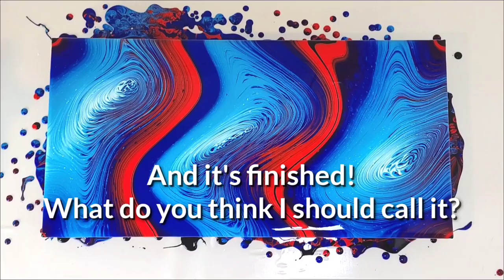BOLD & VIBRANT Straight Pour - Multiple pours on one canvas - Step by step guide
I couldn't be happier with how this Multiple Straight Pour turned out!  I love how bold and vibrant this straight pour is!  Watch as I show you step by step how I created this multiple straight pour painting.
I still haven't got a name for it yet. Do you have any suggestions?
Emily

ABOUT ME:
My name is Emily, and I'm an acrylic pour painting artist. Thank you for joining me today!
My goal with this channel is to support, inspire and encourage you to create acrylic pour paintings and try something new. I hope this video did just that!
My favorite fluid art technique to the swipe, so there is a particular focus on my channel to the pour painting swipe technique (I love using paper towel & silicone to create my swipe paintings), but you will also find video's on how to create all sorts of pour paintings using different techniques, so if you haven't checked out my channel, subscribed and hit that BELL (so you are notified when I post my latest acrylic pouring creations). I hope you will!

Paint supplies used for this multiple straight pour are:
Floetrol: (USA) (Canada)
Filter cap for Floetrol bottles: (USA)
Liquitex Paints colors: (USA) (Canada)

Pour painting mixture recipe:
1 part paint to 2 parts floetrol and a little distilled water

Catch the wave - Velvet Moon
Next to me - Lvly